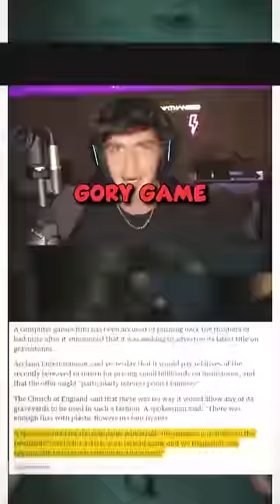The WORST Promotional Strategies in Gaming History🤦🏽‍♀️ (Part 2)